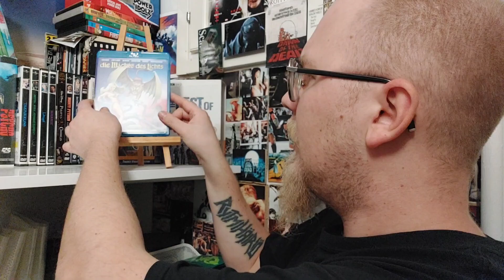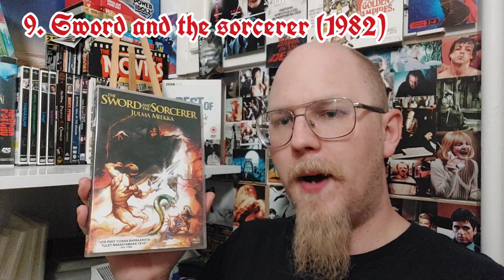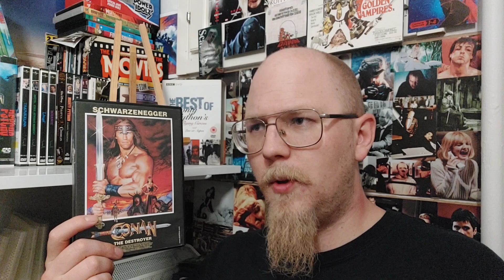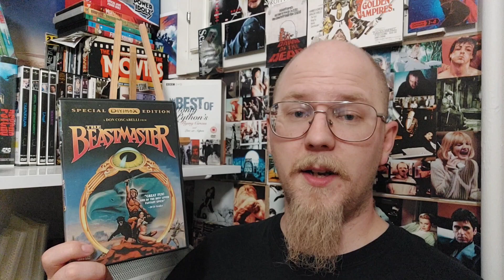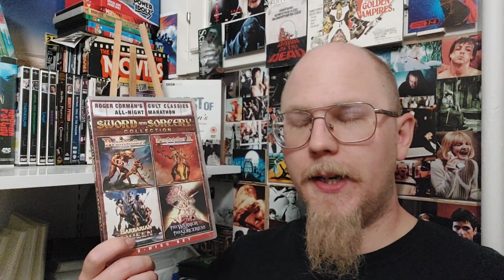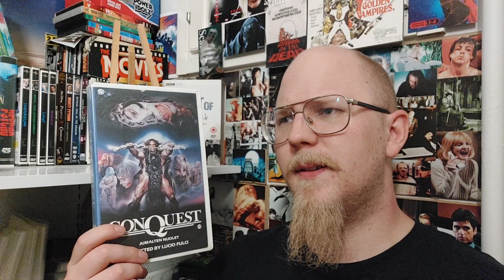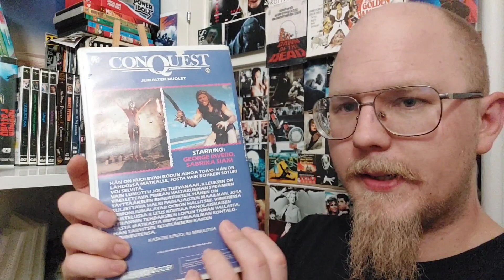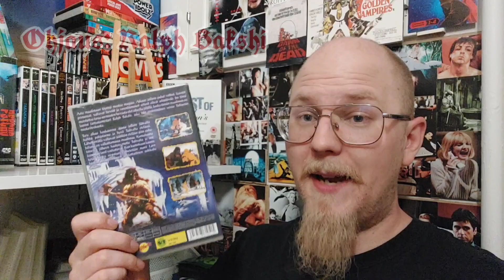Top 10 Sword & sorcery elokuvat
Näin on tullut Sword & sorcery syyskuu tullut päätökseensä, mutta vedetään vielä kerran :)